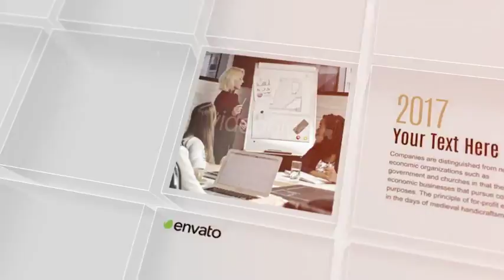Video Corporate Slideshow: ETBV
The purpose of the project – Intro, ending, company history, architecture, electronics, hospital, government agency, career, Research, product descriptions, family, image, slides are commonly used.

Key Features - 100% After Effects - Resolution HD 1920 × 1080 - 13 Main Image, 13 Text, 2 logo, 1 Title - Works with After effects CS6 and higher versions - 1 minute 17 seconds - No plugins required - Archive size : 11.9mb - Text Font Used : Arial/ Font style : Bold/Regular Antonio / Font style : Light/Bold - Easy to define the project   You can easily images, text, logo can be changed.